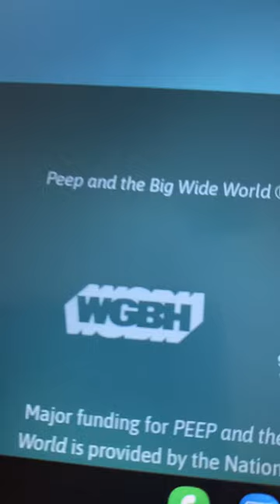WGBH/9 Story Entertainment/TV Ontario/American Public Television (2023)